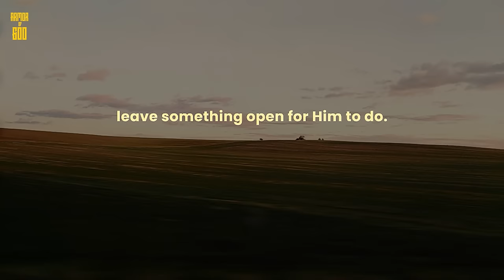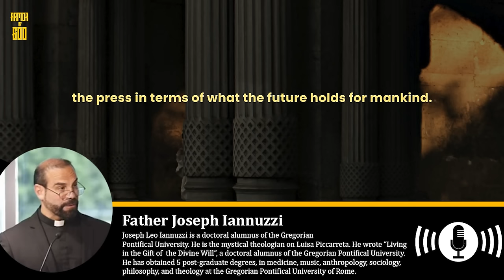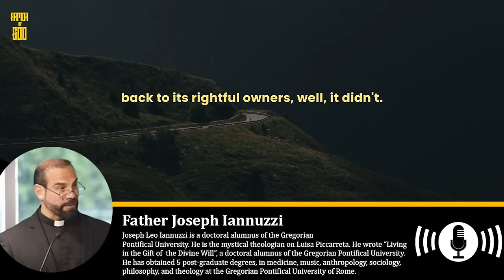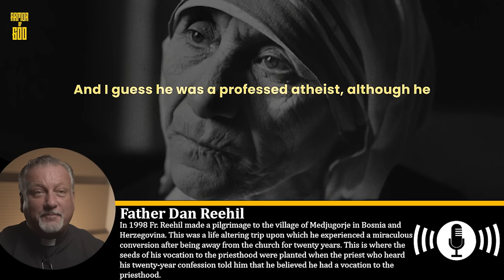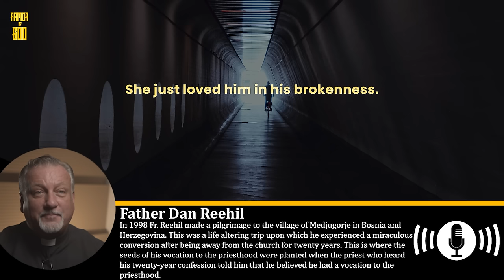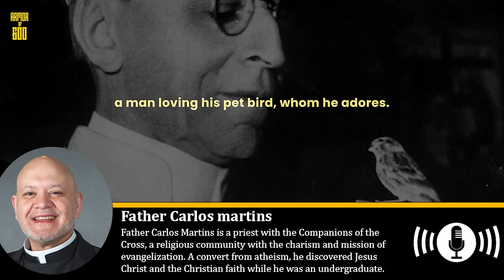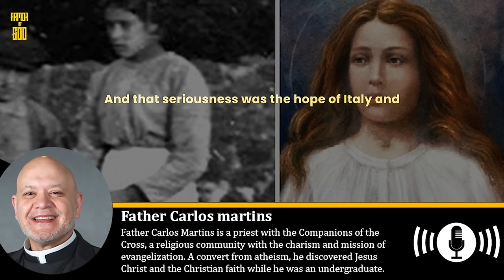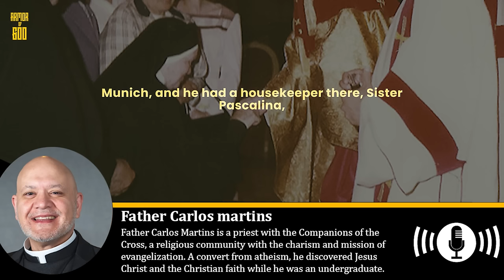Catholic exorcist shares: Priest "Slimed" in Exorcism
1. Fr. Daniel Reehil on Radio Maria

2. Fr. Carlos Martins on Facebook

0:00 - Intro
1:40 - The evil efforts to stop the growth of Christianity (Fr. Joseph Iannuzzi)
4:56 - A man spat on a nun's face. Here's what the nun did later (Fr. Reehil)
8:04 - The Pope during WW2 and stopping the evil of Hitler (Fr. Martins)
15:56 - Is America Tainted by Freemasonry? (Msgr. Stephen Rossetti)
18:10 - Priest "Slimed" in Exorcism (Msgr. Stephen Rossetti)